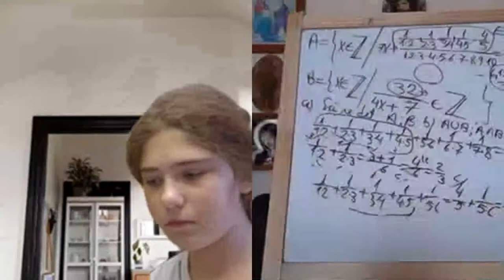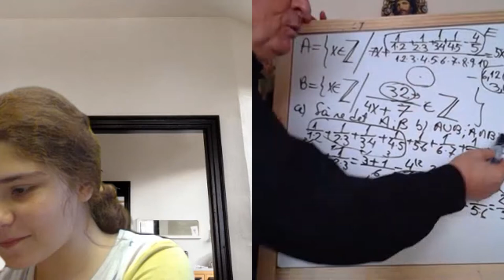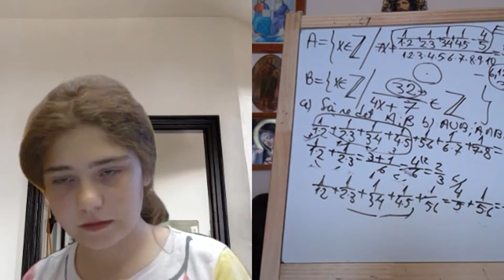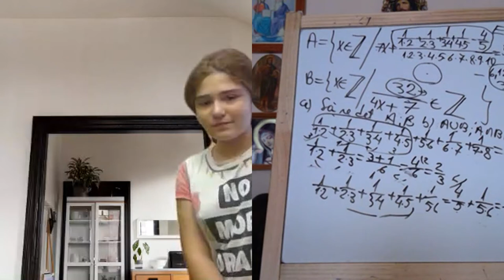Lectia 1925 - Video Manual clasa a 5-a impreuna cu Maria si Proful Online